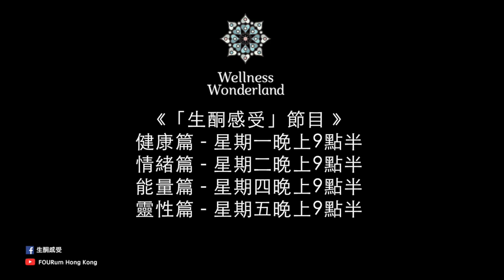FOURum「生酮感受」｜情緒篇EP04｜《人生課題：越過恐懼的感受》